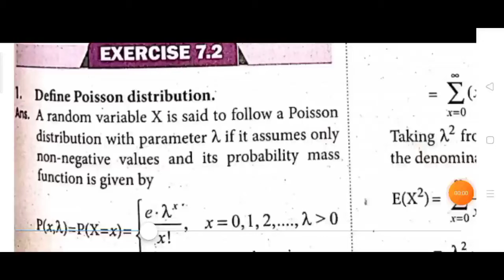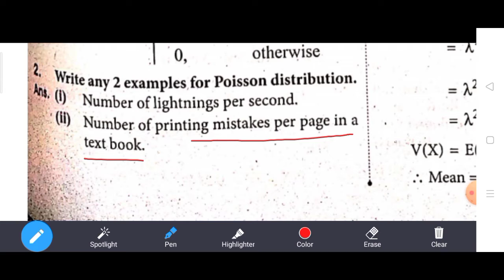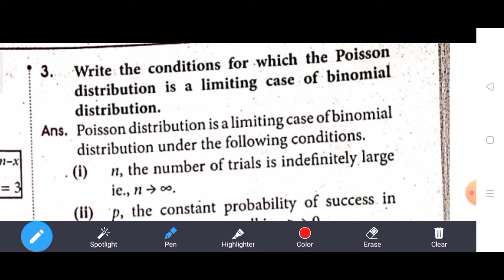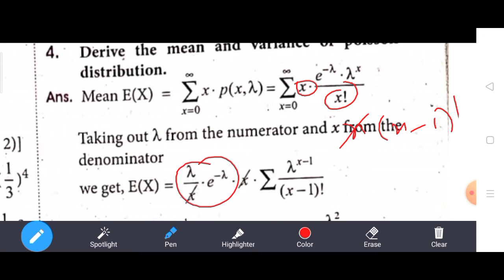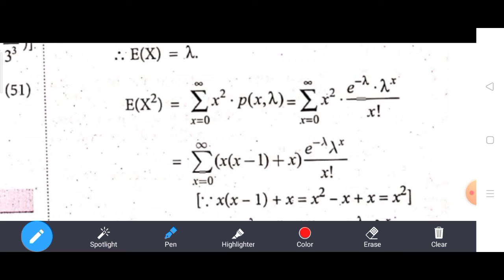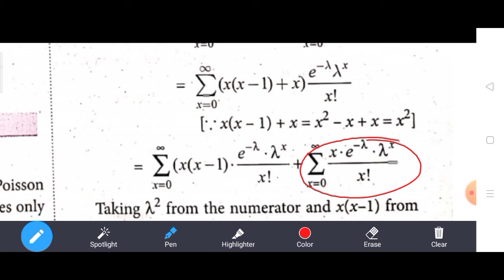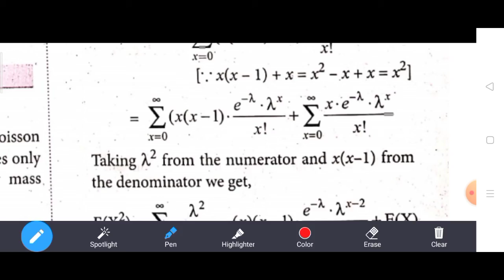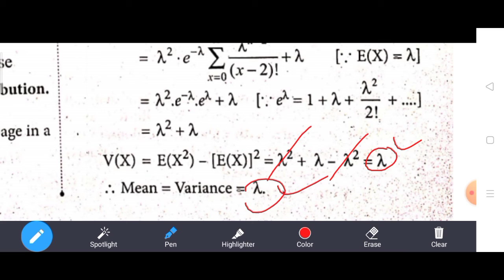12th Business Mathematics||Chapter-7||Exercise:7.2||Q. No. 1, 2, 3, 4&5||Probability distribution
Hi
Hello
Friends
12th Business Mathematics||Chapter-7||Exercise:7.2||Q. No. 1, 2, 3, 4&5||Probability distribution